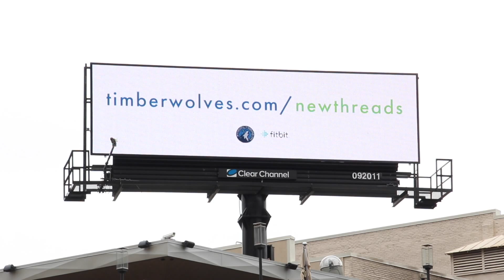Timberwolves 8 14 17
Client: Minnesota Timberwolves NBA Basketball
Product: MC Square Full Motion Digital
Full Motion Digital: Animation
CCO Unit ID’s: 092011, 092012, 091910

Location: Downtown Minneapolis
Intersection: MC Square / Hennepin Theater District
Market: Minneapolis/St. Paul
Signage owned and operated by: Clear Channel Outdoor
Edited by: Jessica Anderson
Camera Operator: Brandon Lepasti
Film Date: 8/14/17

Full Motion Digital capabilities located at the intersection of MC SQUARE and the Hennepin Theater District in Downtown Minneapolis.

Clear Channel Outdoor is an iHeartMedia Company.

Nearby Attractions:  Target Center, Target Field, First Avenue Nightclub, City Center, Cowles Center for the Performing Arts, Butler Square, Pantages Theater, Nicollet Mall, and five Fortune 500 companies.
Category
Sports
License